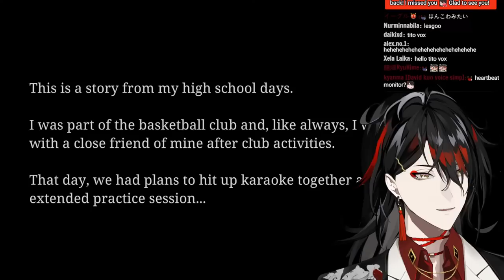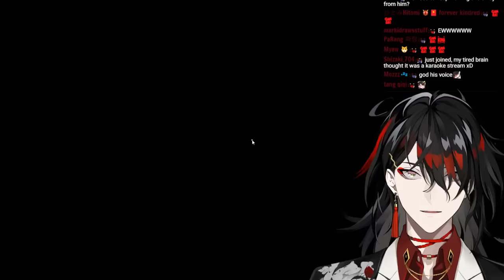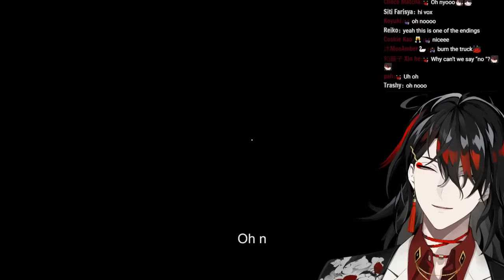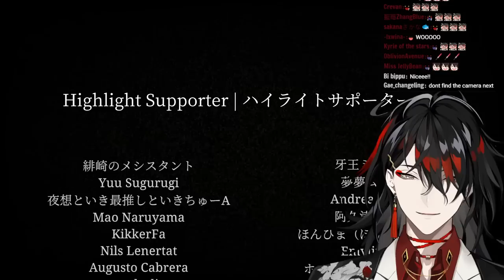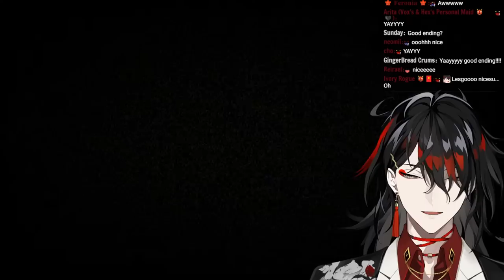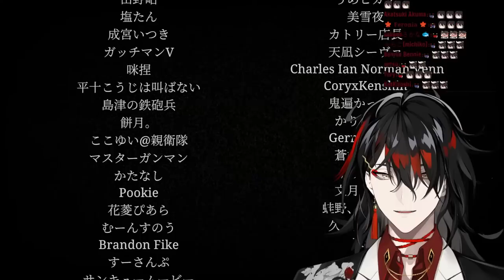【THE KARAOKE】tito vox conquers his demons【NIJISANJI EN | Vox Akuma】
【Hashtags】
General
LIVE
Art
NSFW
Memes
Fans
GROUP

⚠️CHAT RULES⚠️

STREAM ETIQUETTE
F. Use emotes in chat as often as you like, but keep a limit of three per message.
G. If you’d like to send supas, please use either your own currency, or, if you can’t, use one that is of similar value. Supas that misuse of another country's currency will be ignored, unless they are from Kindred who come from that country.

ACCOUNTABILITY
⏰【Luxiem】

・ NIJISANJI Official YouTube (EN) ・ NIJISANJI Official Twitch